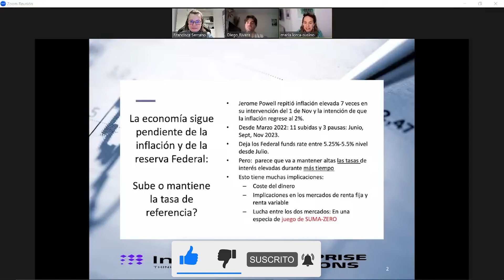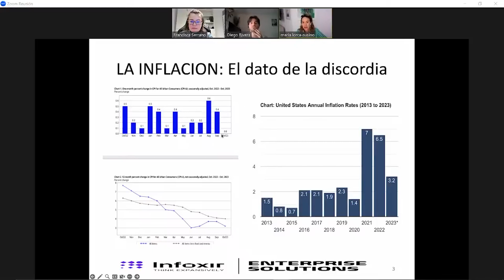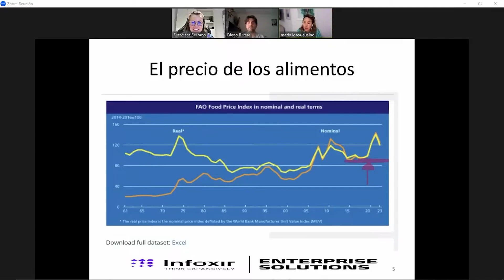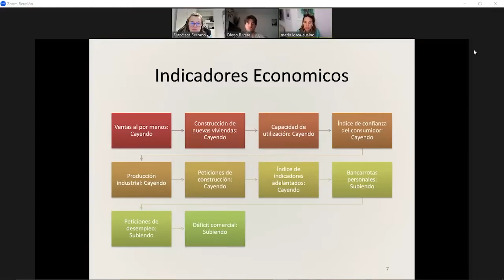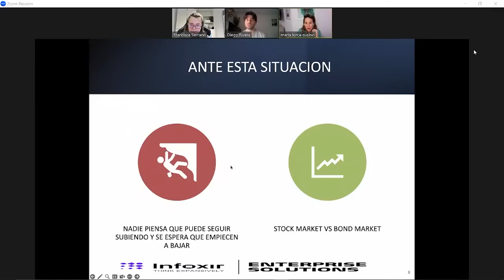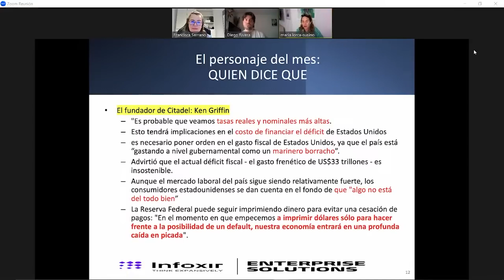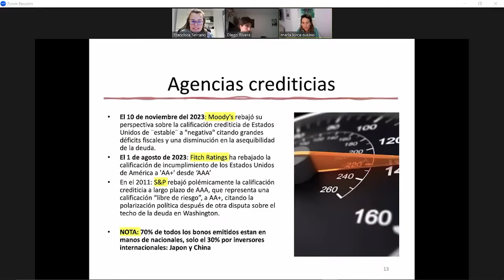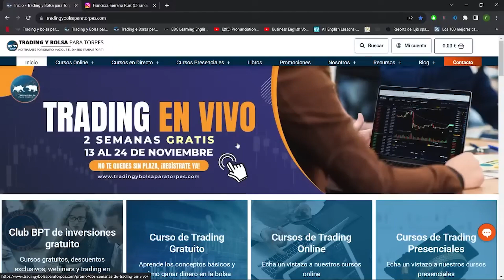👀📈 economíaeeuu hacia dónde va ❓